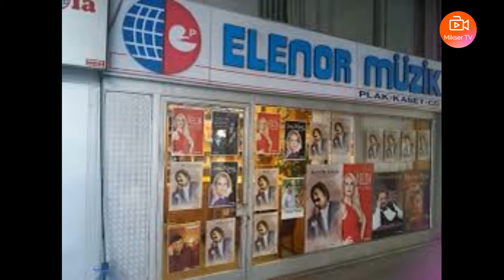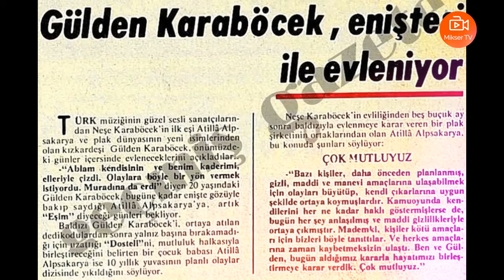Neşe Karaböcek Ve Gülden Karaböcek.. Karaböcek Kardeşlerin Küskünlük Hikayesi!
Neşe Karaböcek Ve Gülden Karaböcek.. Karaböcek Kardeşlerin Küskünlük Hikayesi!güldenkaraböcek